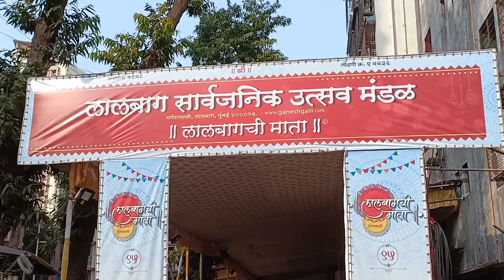Devi Darshan Mumbai 2022 | Navratri 2022 | Mi Rasika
भाविकांच्या गर्दीने ओसंडून वाहत लाडक्या देवीचे दर्शन २०२२

जर तुम्हाला आमचा विडीओ आवडला असेल तर विडीओ ला लाईक करा, शेअर करा, कमेंट करा, सबस्क्राईब करा आणि बेल आयकॉन दाबा.

Devi
Devi darshan mumbai 2022
Devi songs
Devi songs marathi
Devi visarjan
Devi decoration
Devi aarti
Garaba
Aaibhavani
Devi stotra
Ambemata
Deviji ki aarti
Navratri special
recipe
Devi pancharatna stotram with
lyrics
Navratri
Navratri special
Navratri utsav 2022
Devi stotramn
Gayatri Mantra
Devi upvas recipe
Bhavani aarti
Deviji special recipe
Aaibhavani
Jaimatadi
Navratri marathi
Ambe vada pav chutney recipe
Ambemata ki jay
Navratri prasad recipe
Garaba Dance
Dandiya
Devi Aarti  lyrics in
marathi
Nine
Saptshrungi Mata
Aai
Nine colour
Navratri Festival
Durgashtami
Durga

Credit: Copyright
Concept: Milind Patwardhan

नवरात्रि स्पॆशल गीत | नवरात्रि बॉलीवुड गाने | bollywood Super Hit Songs | Durga Maa Bollywood Songs